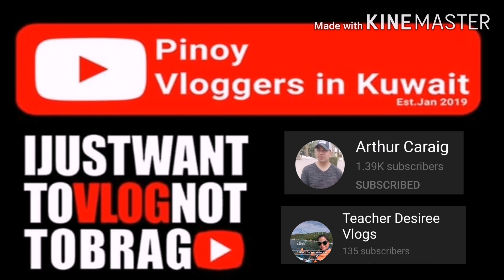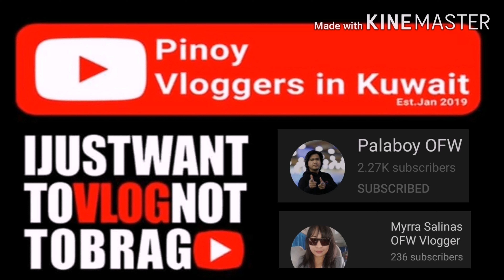Vlog 165 - Basti's 17th Birthday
My second son..turns 17.